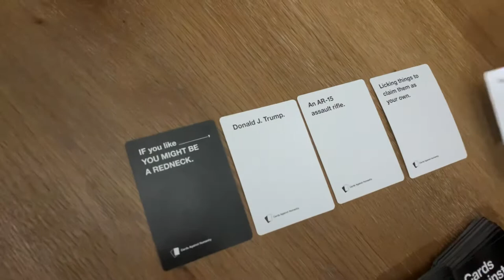This is not for You, If You Are A Republican or A Donald Trump Supporter! Cards Against Humanity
A Fun Game Night with Friends! It was just a game. Please don’t take it personally! We were just having fun! Lol

Cards Against Humanity is a party game in which players complete fill-in-the-blank statements using words or phrases typically deemed as offensive, risqué or politically incorrect printed on playing cards. It has been compared to the 1999 card game Apples to Apples and originated from a Kickstarter campaign in 2011. Its title refers to the phrase "crimes against humanity", reflecting its politically incorrect content.

To start the game, each player draws ten white cards.

According to the rule book provided with the game, the person who most recently defecated (a form of primitive randomization) begins as the "Card Czar" (or "Card Tsar") and plays a black card, face up. The Card Czar then reads the question or fill-in-the-blanks phrase on the black card out loud.

The other players answer the question or fill in the blanks by each passing one white card (or however many required by the black card), face down, to the Card Czar.

The Card Czar shuffles all of the answers and shares each card combination with the group. For full effect, the Card Czar should usually re-read the black card before presenting each answer. The Card Czar then picks the funniest play, and whoever submitted it gets one "Awesome Point".

After the round, a new player becomes the Card Czar, and everyone draws back up to 10 white cards.

The part of speech of a white card is a noun or gerund, including both single words and phrase constructions. Black cards are either fill-in-the-blank statements or questions. Both white and black cards break these rules on rare occasions.

The rules do not state how to win the game—the object being simply to have fun.

The rules in Cards Against Humanity are flexible and can be altered with the many house rules (which are listed in the rules) that players can incorporate (e.g. winning cards are chosen democratically, ability to trade points for cards, points given by ranks, etc.). The official rules include additional provisions for gambling previously won "Awesome Points" for the right to play additional white cards during a round.